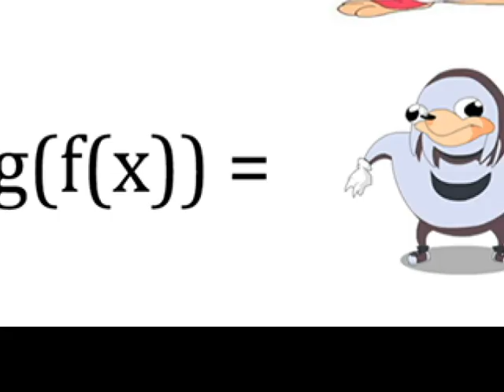g(f(x))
new year new memes

Catastrophe- Super Mario Galaxy